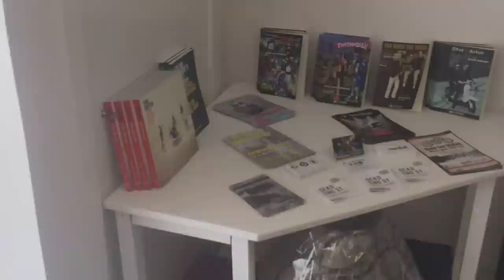Dead End St - Subculture Clothing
This is a quick look around Dead End St our new subculture clothing shop in Kilwinning, Ayrshire, Scotland.

Stocking the best brands in Mod clothing and Skinhead clothing such as Art Gallery Clothing, Brutus Trimfit, Harrington and more with Trojan and Wigan Casino - Northern Soul clothing coming soon too.